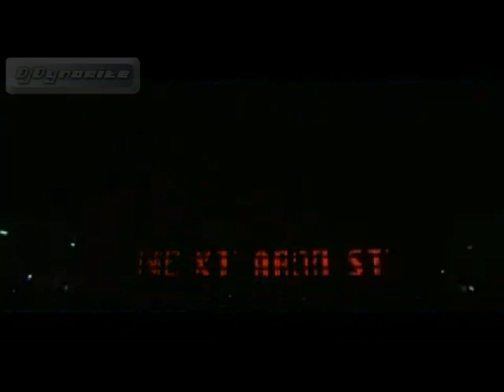What style music to expect to hear in my mixes! Feature Video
Genre/Styles: Chillout, Trance (Emotional, Uplifting, Progressive, Hard) Hard House, Donk/Scouse, Trancecore, Hardcore, Makina, Gabba.